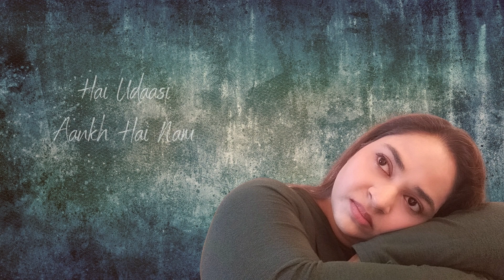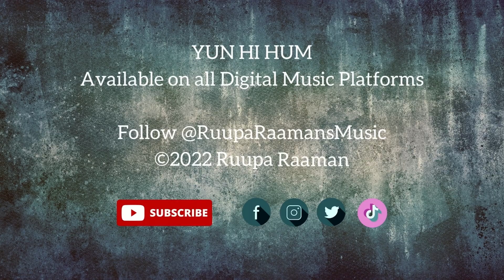YUN HI HUM - RUUPA RAAMAN | Lyrics Video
SONG CREDITS
Singer-Composer: Ruupa Raaman @RuupaRaamansMusic
Lyrics: Ruupa Raaman & Aajay K Chauhan
Music Arranged and Programmed By: Atul Raninga @asd21141
Sarangi: Late Pt. Dhruba Ghosh (recorded a scratch of this song with him in 2005)
Sitar: Sweekar Katti
Recorded, Mixed & Mastered By Tapan Dewanji at Trio Digital Studio, Mumbai

For Raga afficionados: This song is based on Sumanesa Ranjani ragam also known as Raag Madhukauns. Usage of shuddha ni and a touch of shuddha ma is for dramatic effect.

Song Story:
I was in my early 20's when I began training in Hindustani vocal music, but somehow I never really strived or persevered to be a professional singer. If I did sing, it would be just to accompany my brother. Instead I developed a passion for composing songs. Whenever I listened to music, even as I was growing up, I would listen to it and imagine it from the perspective of creative expression or of its creator. To be honest, that's how I would identify myself even today - creator, medium notwithstanding. In this case, composing.

But… if I were ever to pick just one among those that I composed, to sing as a singer, this song called YUN HI HUM would be it. I was sitting by Marine Drive alone and contemplating life and its challenges at the time, and this song came about. It has surely taken 20 years to manifest but finally, it has arrived!🙏😘🤗

This song is also dedicated to my dearest mother who looked beyond her troubles and traumas and became a symbol of strength, support and inspiration. She has shown the way by dedicating her life to a journey of creative expression and creative pursuit.

Pranaams to my gurus & music collaborators!